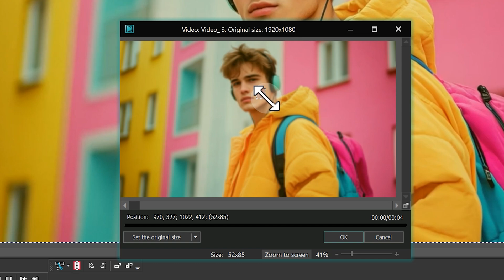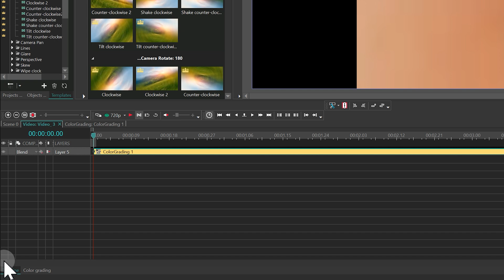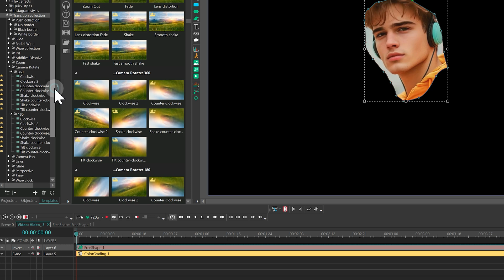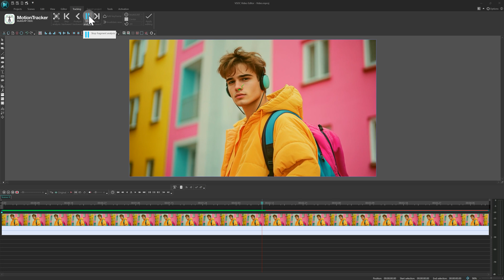How to Fix Skin Tone Using VSDC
If your footage shows skin that looks too red, too green or pale, this tutorial is for you! Discover how to correct skin color in video, remove color cast and make skin tones look great using simple color grading tools of VSDC for free!